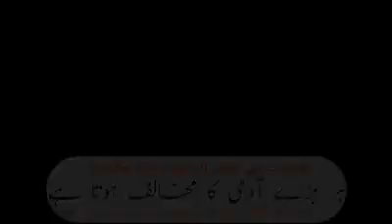peer Naseer u din naseer ka bayan